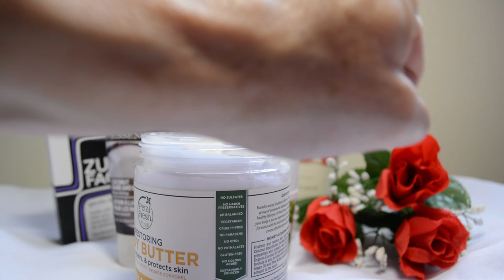[ REVUE ] iHerb #3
Salut tout le monde ! Dans cette vidéo, je vous ferai une revue sur les produits iHerb.

iHerb: code: ARI9293 5$ (pour tout achat) ou 10$ (à partir de 40$ d'achat) offert sur votre première commande (Livraison internationale)

Liste des produits:

* The face shop, Mousse nettoyante acerola, Herb Day 365
* Desert Essence, Lotion à la noix de coco mains et corps
* Petal fresh, Beurre corporel au miel et à la noix de coco
* Indigo Wild, Zum Face, Savon doux visage
* Insta Natural, Gel crème pour les yeux à l'acide hyaluronique et cellule souche

Artiste : __url_artiste__

Musique Vidéo: Nicolai Heidlas - Sunny Holidays : Musique réalisée par Nicolai Heidlas.